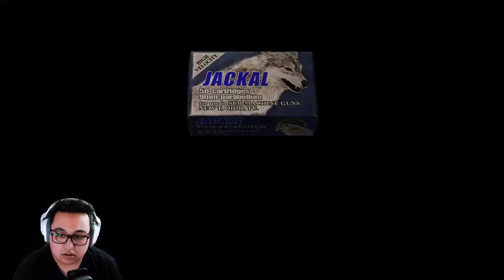Resident Evil 4 | SHH Don't FART !!! (EP 4)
Resident Evil 4 going against the blind prisoner the dude that I honestly think is not blind he is just pretending to be bling to seem more intimidating be he really isn't because I can see behind that lie of his and I will expose him  oh yeah and Ashley gets lost again but who honestly who cares the castle is huge I'm sure we will find her again oh and I found puppies but they are not nice